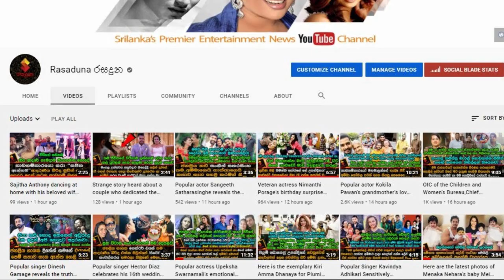නිරෝධායන ඇදිරි නීතිය රජය විසින් දීර්ඝ කරයි | The Government is Extending the Quarantine Curfew